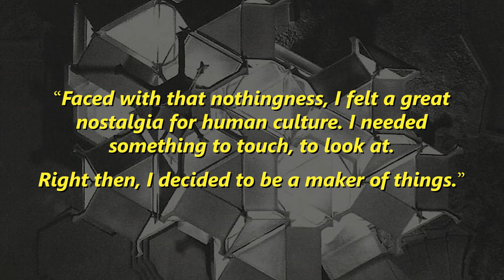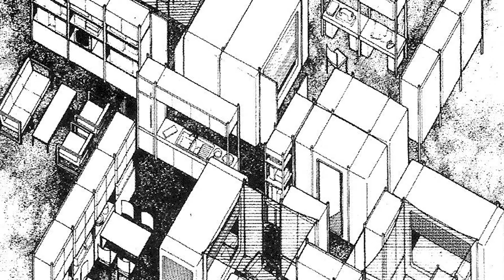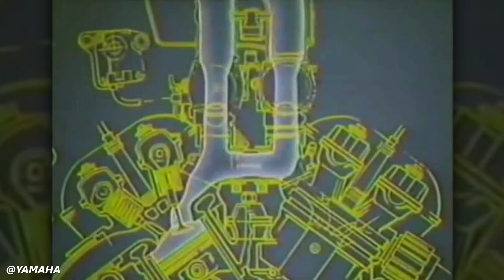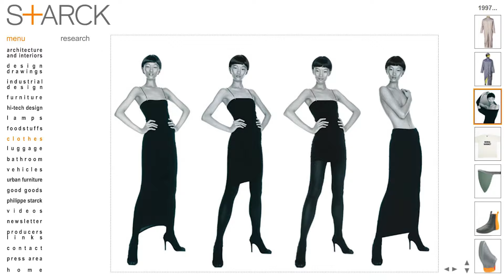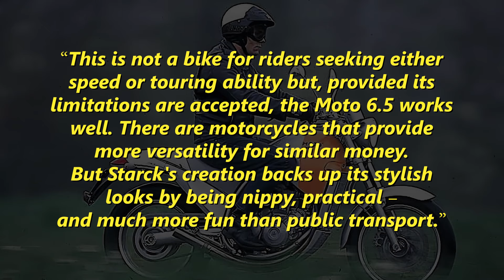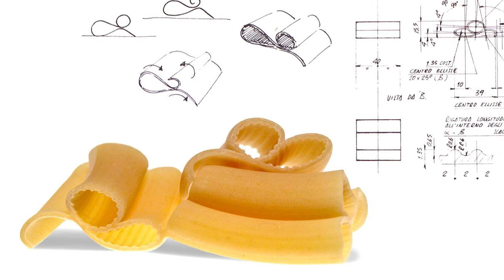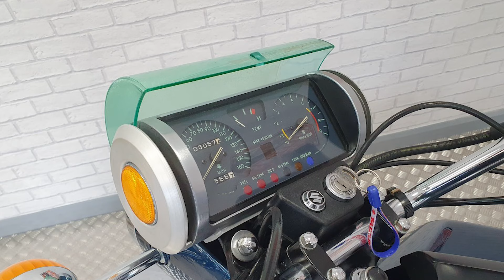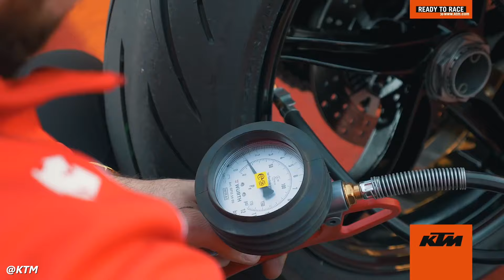Top 5 Unexpected Motorcycle Design Crossovers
Get the best in class phone mount for your cell phone with Rokform!

These design crossovers are truly surprising--watch to find out why!

Communicator System - Code "YNCardo" saves you cash!

CHAPTERS
0:00 Kenji Ekuan/VMAX
5:03 Philippe Starck/Aprilia Moto 6.5
7:27 Giorgetto Giugiaro/Ducati 860GT & Suzuki RE-5 & Agusta Ipotesi
10:57 Gerald Kiska/KTM